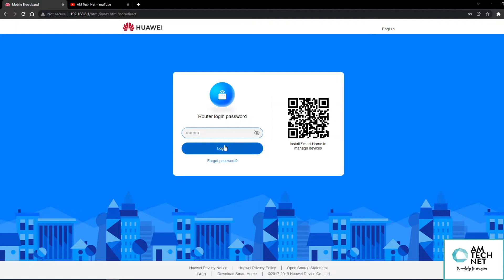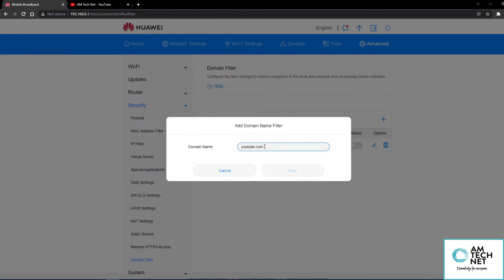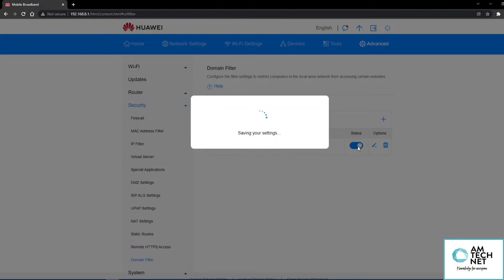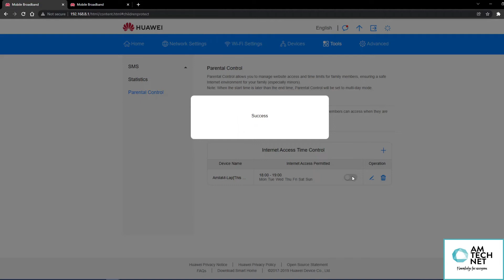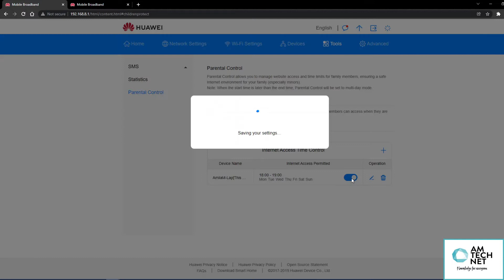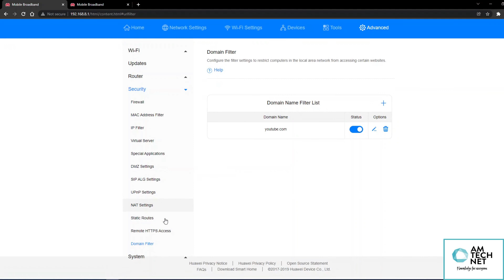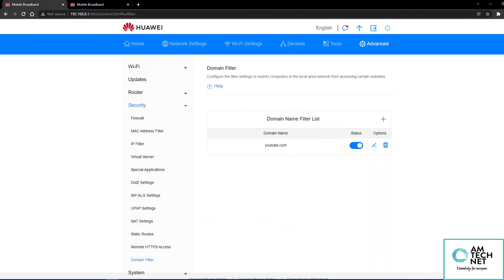Parental Control On HUAWEI B311AS-853 Router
AM Tech Net Previous YouTube Videos